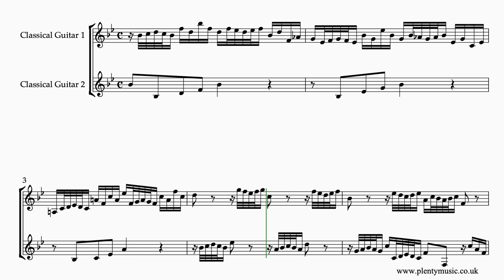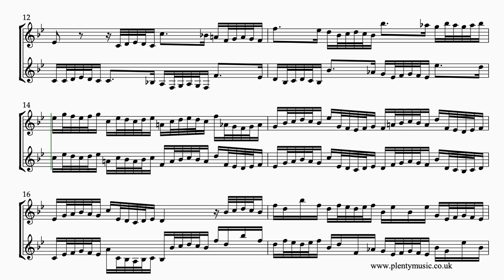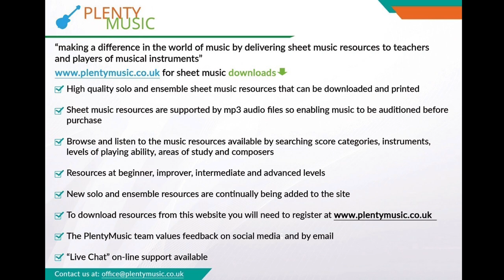Bach J. S. | Invention 14 arr. classical guitar duo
J.S. Bach’s Invention 14 BWV 785 arranged for classicalguitar duo is a rhythmical work and a movement in which figuration is a substitute for ornamentation. The sheetmusicvideo plays back at 54 quarter note or crotchet beats to the minute.

The classical guitaris a  transposing instruments and sounds an octave lower than written. There are some octave transpositions in the bass guitar part to keep to the range of the instrument.

Guitarists have the choice of reading a notated or TAB score. TAB scores have a useful function because they locate the position of the notes on the fretboard although the same note can be played on different strings in different positions. The PlentyMusic TAB score is a literal translation of the score and not necessarily the best solution for playing/positioning the notes.

Ornaments are omitted in this movement but are replaced by challenging and rhythmic figuration. Players need to have a vision and understanding of the phrasing needed before playing this movement.

Bach’s music is from the baroque era in music history and presents the added challenge that there is generally minimal score detail in place in sheet music scores.

The realisation plays back at 56 quarter note or crotchet beats to the minute. The music editor suggests playing the movement with an awareness of an eighth note or quaver pulse. An 8/8 time signature would in many ways be very appropriate for this movement.

Accompaniments are in place allowing electric guitar and bass guitar players to participate in ensemble activities as part of practice routines. The electric guitar sounds on one side of the stereo channel and the bass guitar on the other. The accompaniment tracks play back at 52, 54, 59, 61 and 63 quarter note (crotchet) beats per minute. Accompaniment backing tracks are recorded with a dry acoustic to encourage accuracy in playing. There is one bar count in /click track at the beginning of the accompaniment tracks.

The principle behind J. S. Bach’s two part Inventions is to take a musical idea or motive and then process it following the rules of good contrapuntal writing using the compositional processes of the baroque and at the same time referencing the closely related keys in the key journey. Inversion, repetition, sequence, transposition, rhythmic augmentation/diminution amongst other processes are evident in Bach’s inventions as most other music of the baroque period.

in score is attached to the edited music score.